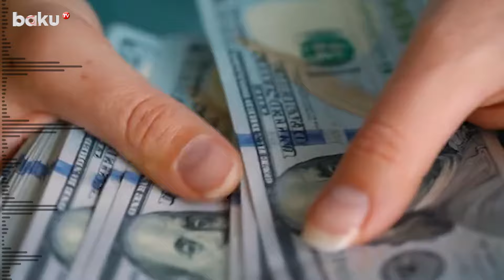Кочарян может лишиться недвижимости и сотен миллионов долларов